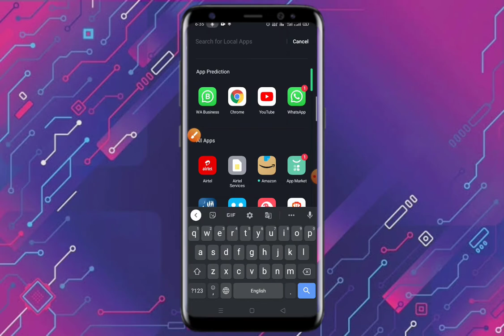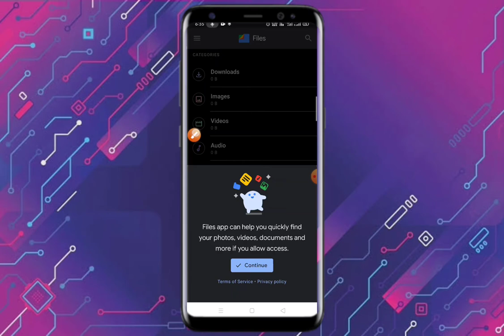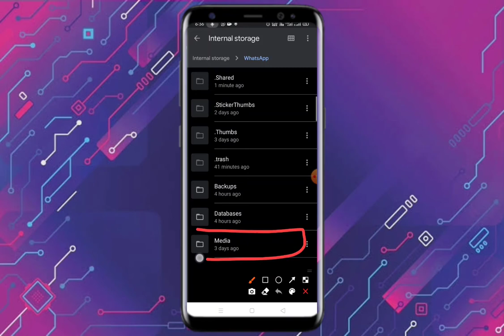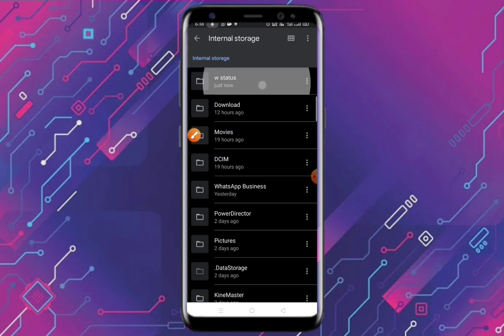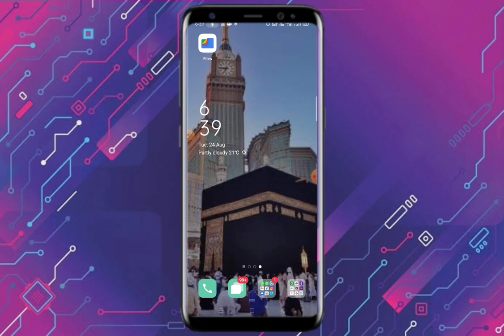How to Download WhatsApp Status photos & Videos without any Applications | Tech Cutting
How to Download WhatsApp Status photos & Videos without any Applications | Online Tamil
How to view whatsapp status without letting them know | See whatsapp status secretly
How To Download WhatsApp Status In "oppo realme"Phones | Without Turn On *Show Hidden Files
HOW TO SAVE WHATSAPP VIDEO/STATUS IN GALLERY WITHOUT ANY APP!! | By TubeTech
How To See WhatsApp Status Without Knowing Them | Secretly View Story/Status Urdu/Hindi
WhatsApp status download kre Bina kisi app ke
How To Download Whatsapp status Without Third Party App, Whatsapp Status Kaise Download Kare
Download Whatsapp status without any app(बिना किसी अप्प के व्हात्सप्प स्टेटस कैसे डाउनलोड करें)
Whatsapp Status Kaise Download Kare Bina kisi Third Party App ke | How To Download WhatsApp Status
WhatsApp Status Kaise Download Kare Bina Kisi App Ke|How To Download WhatsApp Status Without Any App
बिना किसी ऐप के WhatsApp Status गैलरी में कैसे डाउनलोड करें
How to download whatsapp status without any app||Dusre ka WhatsApp status kaise download kare
Whatsapp Status Kaise Download Kare ! Download Any Whatsapp Status without any app
WhatsApp status download without any app | whatsapp status kaise download kare
bina app ke whatsapp status download kaise kare | file Manager se whatsapp status download kare
WhatsApp status की वीडियो कैसे डाउनलोड करें | WhatsApp Status Download kaise kare without App
WhatsApp स्टेटस कैसे डाउनलोड करें बिना कोई ऐप की मदद से ? How to download WhatsApp status
Whatsapp status download kaise kare bina app ke | Whatsapp status download | Technical Himanshu |
How to Download whatsapp status vidmate | vidmate whatsapp status problem solve
Whatsapp Status की वीडियो कैसे डाउनलोड करें।
New Status Saver For WhatsApp | Direct Download WhatsApp Status | 100 % Work
How to download whatsApp status vidmate | vidmate whatsApp status problem solved |DK Technical Help
How to download others WhatsApp status in Tamil/[download whatsapp status tamil]
kisi ka whatsapp status kaise download kare !! whatsapp status kaise download kare
Bina Kisi App Ke Whatsapp Status Download Kaise Kare | Whatsapp Status Download
how to download whatsapp status without any app ! बिना App के Status को Download करें
Kisi Ka Bhi Whatsapp Status Kaise Download Kare Bina kisi App ke | How to Download Whatsap Status |
Whatsapp Status Kaise Download Kare Bina Kisi App ke || How To Download Whatsapp Status Withouth App
Kisi Ka Bhi WhatsApp Status Kaise Download Kare (Bina Kisi App Ke) 2021
How to whatsapp status download without any app (whatsapp new trick) whatsapp status copy
WhatsApp per se kisi ka bhi status download kijiye bina kisi app ke |Technical Adnan Siddiqui
How to Download Whatsapp Status without Any App | bina kisi App ke Status download kaise kare
Save Whatsapp Status in Gallery | How to download whatsapp status video without any app
How To Download WhatsApp Status Photos/Pictures/Images Without Being Seen
WhatsApp status download Kaise Kare Bina app ke | Whatsapp| download WhatsApp status without any app
WhatsApp status download kare bina kisi app ke | WhatsApp status download without any app
WhatsApp par kisi ka bhi status kaise download karte hai bina kisi app ke | No GB WhatsApp
WhatsApp status gallery download kaise kare bina app ke || how to save whatsapp status in gallery
WhatsApp par kisi ne block kar diya hai to uska status kaise dekhe | Block Number Ka Status dekhe
Whatsapp Status Direct Gallery Me Kaise Save Kare || How To Download Whatsapp Status 2021 Hindi